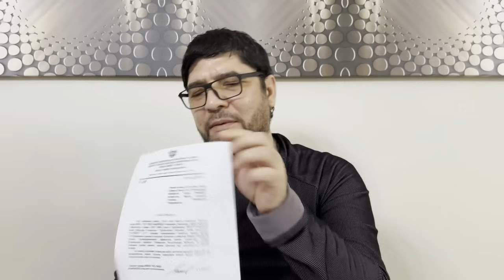Jasur Abdurahmonov: "Orzuqul! Orzuning emas, Allohning quli böl!"